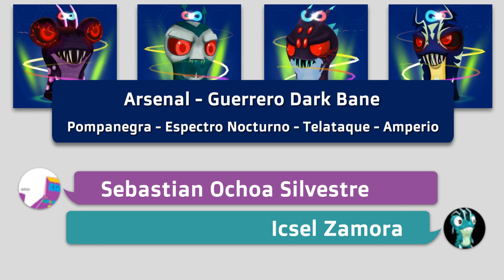Arsenal GUERRERO DARK BANE 🏴‍☠️ Challenge | Slugterra: Slug It Out 2 #801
Comenzamos los Challenges de Slugs, podéis decirme vuestros arsenales y los más votados serán los siguientes que haga!!

Hacemos el Challenge del Arsenal GUERRERO DARK BANE 🏴‍☠️, el arsenal está formado por Pompanegra, Espectro Nocturno, Telataque y Amperio.